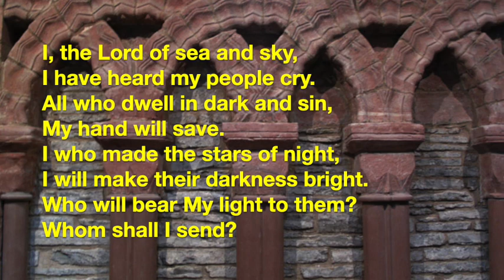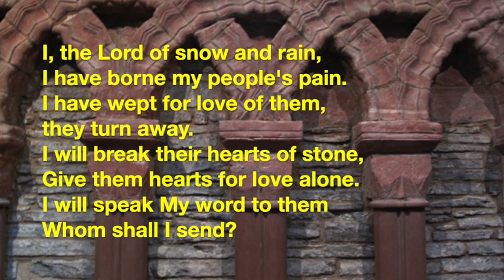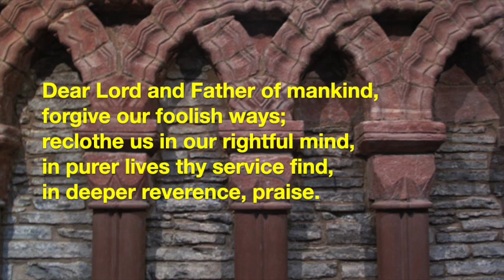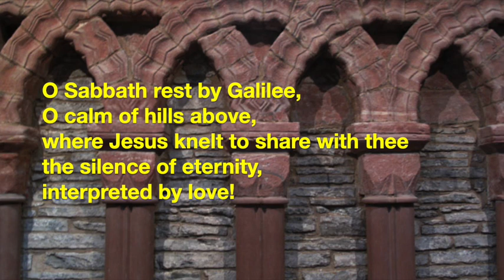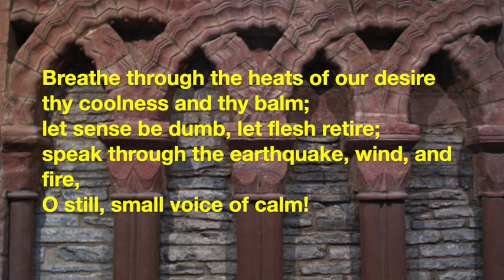St Magnus Cathedral Service 31 October 2021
Introit:
Exsultate Justi - Ludovico Viadana

Choir Anthem:
All creatures of our God and King - Sir William Harris

Orkney scenery:
For this week and next, the two Sundays during the COP26 Climate talks, we are using images depicting the beauty and majesty of nature on and around our islands during the music in our services. We asked local photographers - some professional and some keen amateurs - to join Anne Flint in supplying images. Thank you to everyone who allowed us to use their work.

Introit: Nick Card, Anne Flint and Graham Campbell
Anthem: Anne Flint, Nick Card, Nicki Gwynn-Jones FRPS and Raymond Besant
Prayer: Raymond Besant
Closing: Raymond Besant, Ingrid Budge, Graham Campbell, Nick Card, Anne Flint and Nicki Gwynn-Jones FRPS